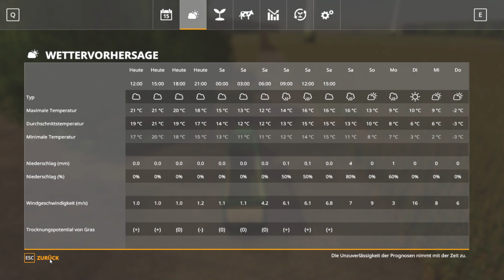[LS19]Gut Hohen Luckow#4-Das Maishäckseln geht los-Landwirtschafts Simulator 2019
[LS19]Landwirtschafts Simulator 2019 Das Maishäckseln geht los.Aktuell müssen ca 120 Hektar Mais gehäckselt werden.Mit 2 Abfahrern kommen wir gut zu recht da wir jetzt kein Silo mehr schieben brauchen.Auf einem anderen Schlag werden Strohballen gepresst.